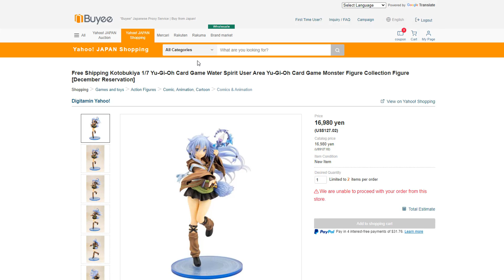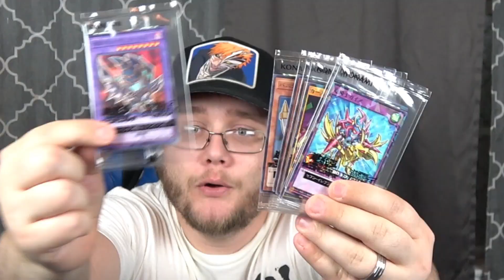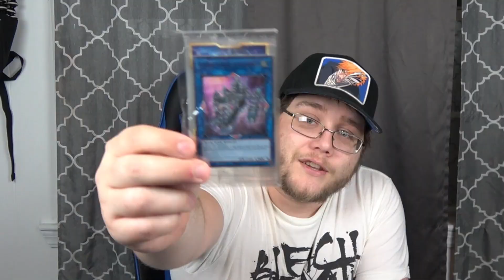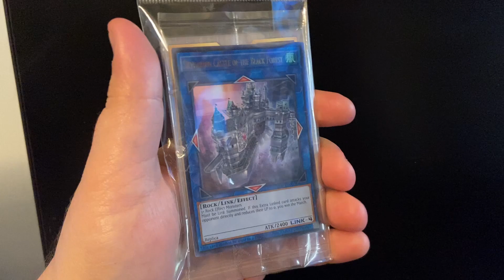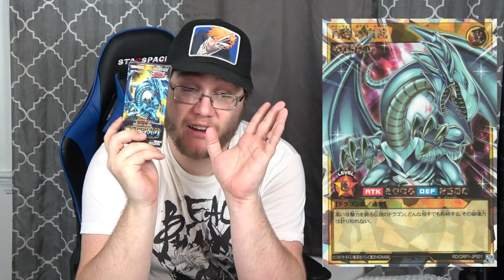I Hit The Jackpot With A Yu-gi-oh! Championship Prize Card!!!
Receive a 1000y (approx. 10$) discount when you sign up using the buyee link!